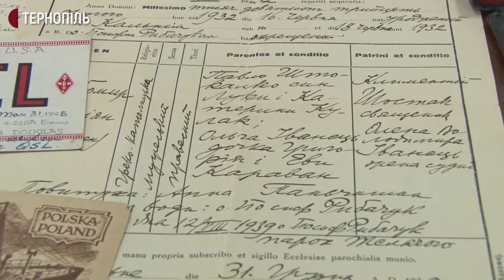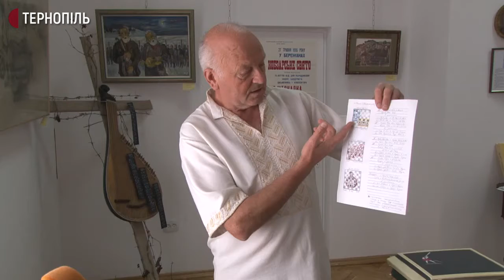На Тернопільщині зібрали 200 експонатів до 100-річчя бандуриста Зіновія Штокалка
В Бережанському краєзнавчому музеї до кінця липня діятиме виставка до 100-річчя з Дня народження бандуриста Зіновія Штокалка. Зібрали близько 200 експонатів. Повідомив заступник директора цього музею Микола Проців